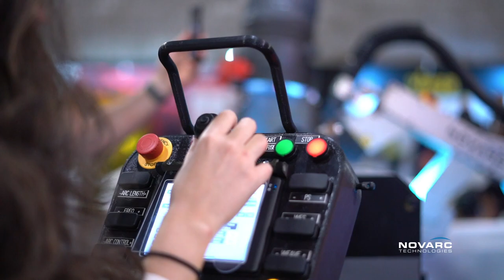Novarc Technologies at FABTECH 2018 (Atlanta)